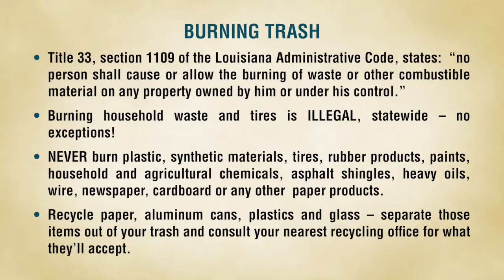Open Burning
LDEQ Environmental Scientist Jeff Dauzat discusses open burning.